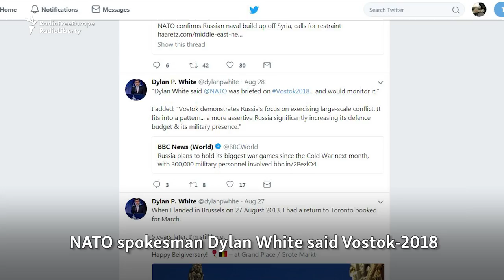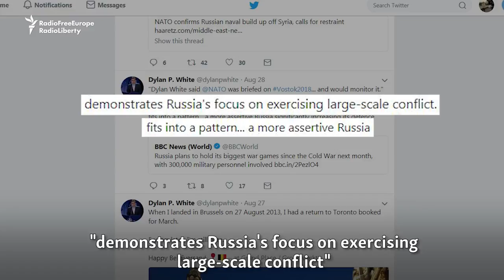Russia Holds Massive Military Drill To 'Project Power In Asia-Pacific Region'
Russia is holding a massive military exercise in the eastern part of the country. Moscow claims as many as 300,000 troops are taking part in military maneuvers known as Vostok-2018.